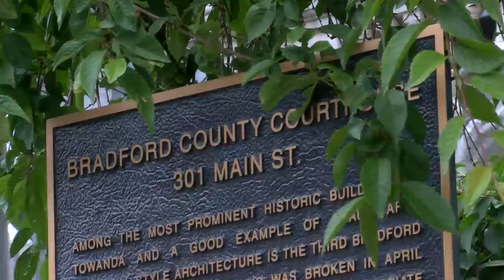Bradford County Swears in New District Attorney